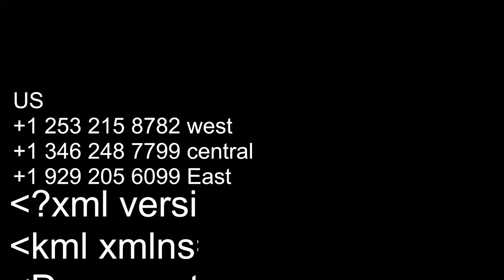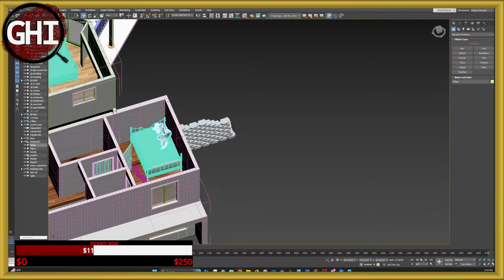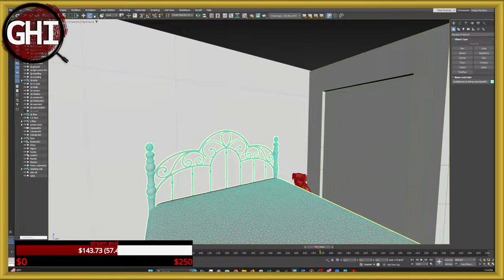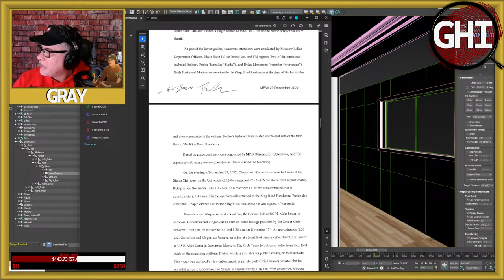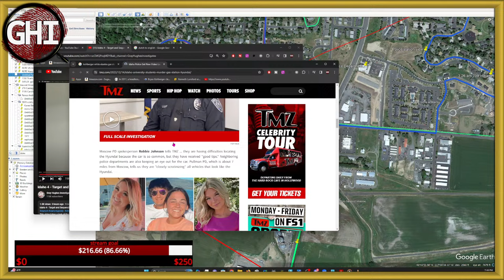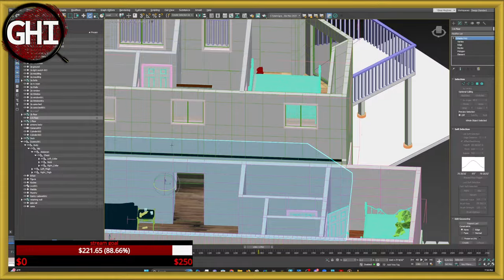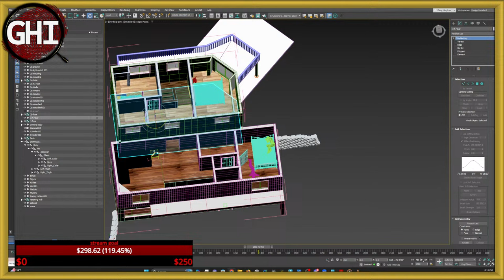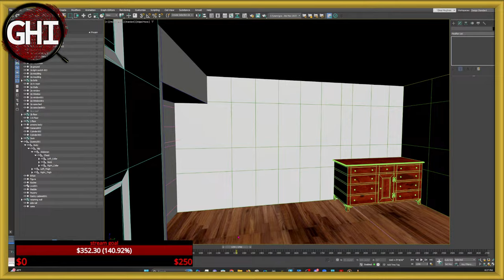Idaho 4 - Targeting / Sequencing Discussion with 3d Model!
This  live stream will discuss the sequencing and target of the case and have FREAKS call in with their theories
using the 3d model.

Lost Time
Dark Times

Dyatlov Pass
Death of nine

CrimeCon promo
3MEN20

car jumper
httpsamzn.to33VeUhz

My Gear!
Mavic Mini

Razer Kiyo

Yamaha MG10XU